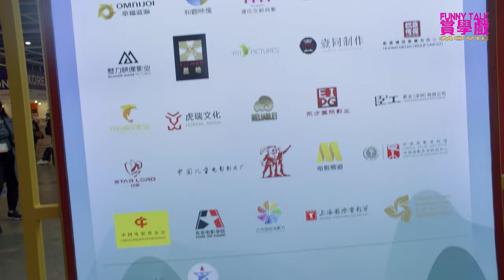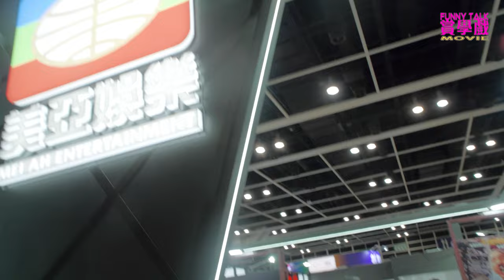FUNNY TALK MOVIE 賞學戲 -03 FILMART香港影視娛樂博覽 2023- PhotoArtisan by LaputaLuk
FUNNY TALK   MOVIE 賞學戲 -03- FILMART香港影視娛樂博覽 2023, 今年再復辦, 希望影視界越來越好